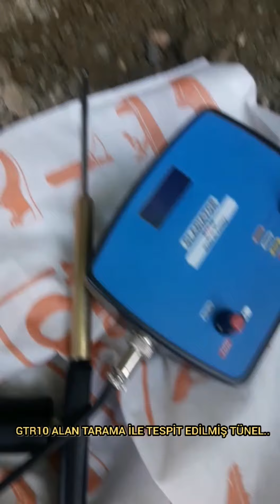Alan Tarama cihazı ile tünel tespiti Gtr10 mükemmel sonuç.. Kullanıcının çektiği videodur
Altın, Gümüş, Bronz ve Boşluk Ayrımı yapabilme özelliği sayesinde

Gladiator Alan Tarama Cihazı; sizler için çok basit bir şekilde ayrımlı arama yapabilme imkanı sunmaktadır.

Yer altındaki metallerin ve boşluk cinsini ayırabilme özelliği sayesinde sizlerin işinizi çok kolaylaştırmaktadır.

Bu boşlukları tespit ettikten sonra bunların icinde değerli bir maden olup, olmadığını cihazımızın altın ve gümüş

ayrımlarını kullanarak rahatlıkla anlayabilirsiniz.

Böylelikle çabalarınız boşa gitmemiş olacaktır. Detaylı bilgi için Hira Dedektör satış temsilcimize ulaşabilirsiniz.

GTR-10 Gladiatör Alan Tarama Cihazı ile Altın, Gümüş, Bronz ve Boşluk aramalarınızı rahatça ayrımlı şekilde

yapabilirsiniz.

GLADİATOR GTR-10 DİJİTAL EKRANLI VE AYRIMLI ALAN TARAMA

—- ÖZELLİKLER —-

* ŞAR EDİLEBİLİR LİTYUM – İYON BATARYA

* TEK ANTENLİ TASARIMLA KULLANICIYA KOLAYLIK SAĞLAR.

* EXTRA ANTEN SEÇENEĞİ İLE DIŞ ETMENLERDEN ETKİLENMEZ. ( RÜZGARLI ARAZİDE DAHİ KULLANILABİLİR )

* 100 METRE TARAMA MENZİLİ

* 8 METRE DERİNLİĞE KADAR BOŞLUK TESPİTİ YAPABİLİR ( ODA,TÜNEL,MAHSEN )

* ALTIN KÜTLESİ ARTTIKÇA DAHA DERİNDE TESPİT YAPABİLİR ( ORTA BOY BİR KÜPÜ 5 METRE DERİNDE TESPİT EDEBİLİR.)

* STABİL METAL AYRIMI YAPABİLİR.